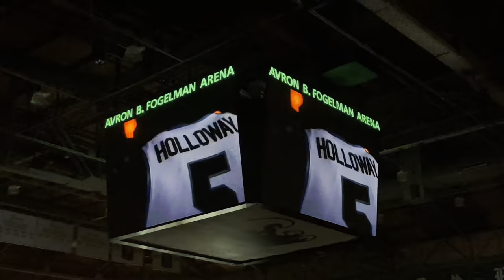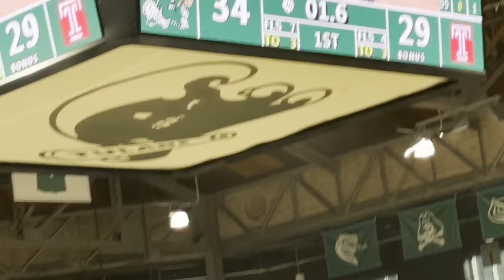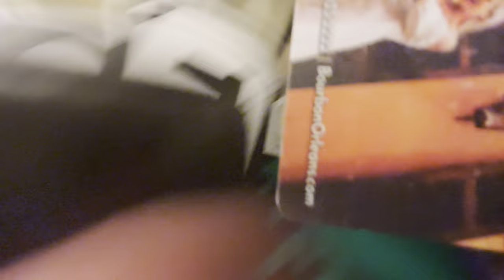Tulane vs Temple (CBB)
Timestamp
4:35 - Game Start